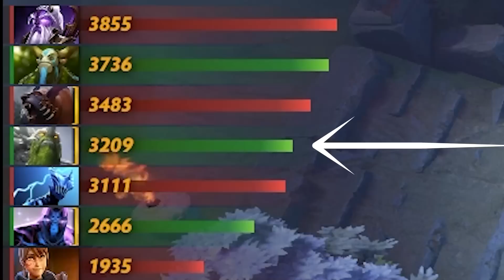This is why they are the GODS of Dota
11.1k MMR Average